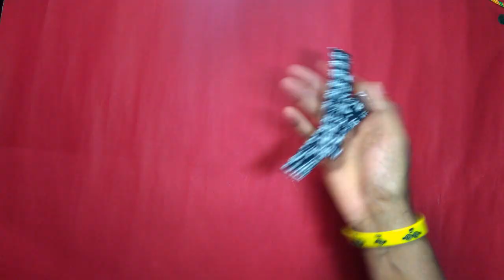DIY !! BORING t-shirt to a SEXY trending Sack Bag | handmade bag | Recycle waste to best !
This video will guide you to convert a waste or boring t-shirt to a SEXY & trending sack bag. Converting waste to a best is always useful and recycling is always good for environment. I always promote recycling waste to its best.

PHONE I USE TO SHOOT VIDEOS :-

NOKIA 6.1 PLUS

REDMMI NOTE 3

PURCHASE LINKS:-

PHONE HOLDER FOR BIKE

SJ 4000 WIFI ACTION CAMERA

NIVIA sports/gym bag

Boult Audio ProBass Curve Neckband

SERVO MOTOR

(3.7 to 5v) MODULE

LINK FOR OTHER PRODUCTS :-

VEGA OFFROAD DV DULL BLACK GREEN Motorbike Helmet (DULL GREEN BLACK)

VEGA Off Road D/V Sketch Dull Black Base With Silver Graphic Helmet Motorbike Helmet (DULL GREEN Silver)

VEGA Offroad D/V Thunder Motorbike Helmet (Multicolor)

VEGA OFFROAD Motorbike Helmet (White)

BAR END MIRRORS

BAR END MIRRORS

1" HEIGHT INCREASER FOR BIKE

2" HEIGHT INCREASER FOR BIKE

MINI HAND DRILL MACHINE

BLUETOOTH RECEIVER

MP3 DECODER

TAKECARE!